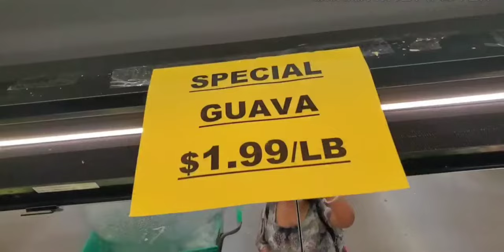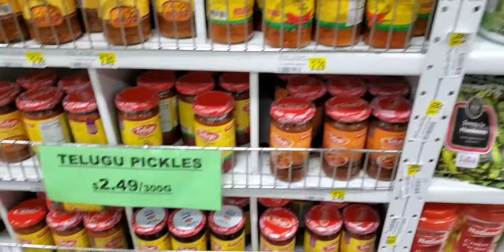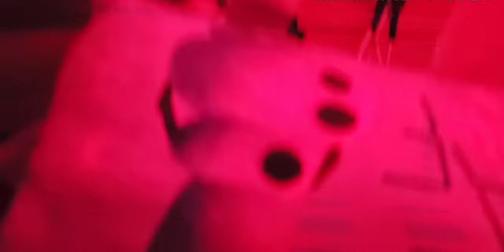odia vlog | shop with me | giant Indian store |Friday vlog | odia vlogger in usa | ଓଡ଼ିଆ ବ୍ଲଗ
Jaya Jagannath

Camera stand:

Backdrop stand